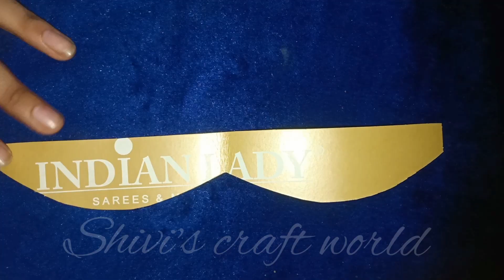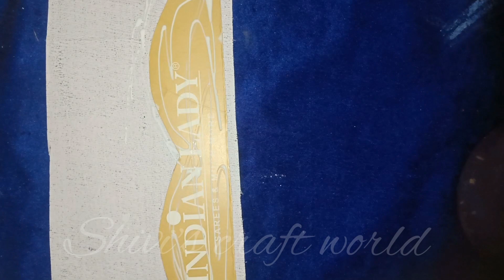laddu gopal ji ke liye pagdi/simple & easy pagdi for laddugopal janmashtami special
Hello everyone,
          welcome black to our channel
  I  Hope you will like video and our channel shivi's craft world.

Janmashtami decoration at home /janmashtami background decoration /krishna janmashtami decoration at home /जन्माष्टमी सजावट कैसे करे/easy janmashtami decoration idea/Janmashtami jhanki decoration at home

Instagram I'd :- shivi's craft world
follow me on instragram:- ..I'm on Instagram as @craftyshivi. Install the app to follow my photos and videos.